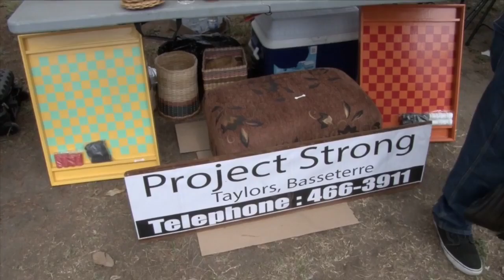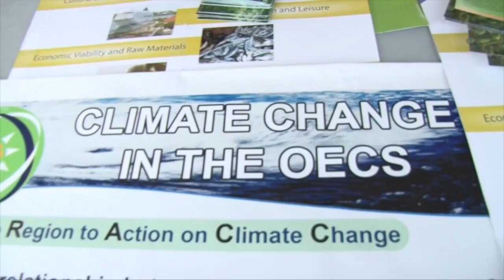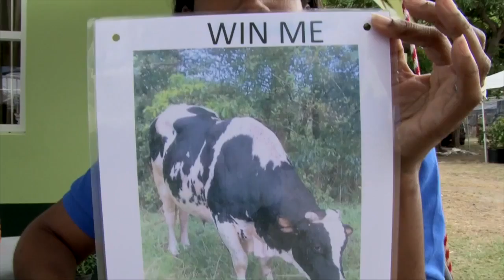Working for you EP 24 Part 1: Melvin James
Director of the Department of Agriculture, Melvin James, invites all to the Department of Agriculture's Open Day.